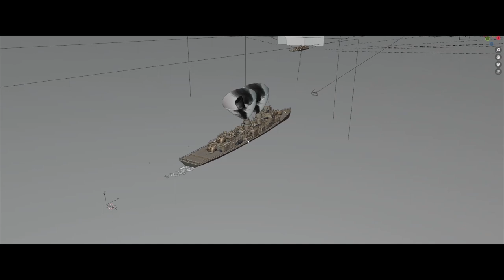Blender WW2 Naval Invasion Animation + Breakdown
Everything was done by me.
Modeling and texturing of the Ship took about 4 days.
Making the environment took about 3 days.

Final render took about 48 hours of render time with just 200 samples and denoiser.